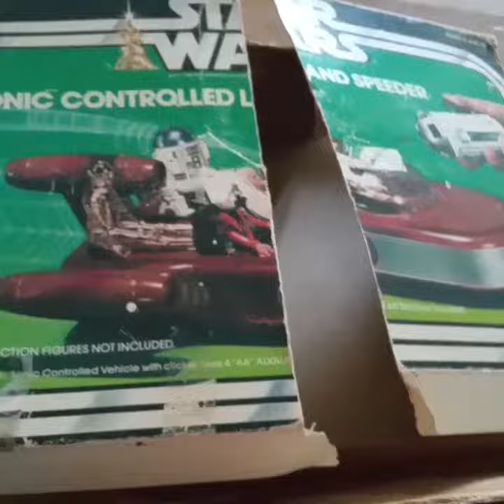Sonic Land Speeder on the Move!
Another iCCCon 2019 Release! The Future of Conventions!
IC Collectors Convention is a convention for EVERYONE that collects Toys, from Aliens to Voltron with plenty of Star Wars mixed in! Its mission is to be the first convention ever produced “By Collectors, For Collectors.” This means free parking, waters that aren’t 8 bucks, a VIP experience that doesn’t cost a fortune, many seats for sitting to talk with friends or listen to a collector’s panels. Tons of vendors, vintage toys, artists, authors, panelists, movie props, interactive activities, fun activities for kids, huge Guest Stars signing autographs, and a BAND! (It is Music City!) A Convention that will give a FREE table to costume groups, Facebook groups, or any club that grows the collecting hobby and fandom. We would be honored if you could join us:
Sept. 13th, 14th, and 15th 2019